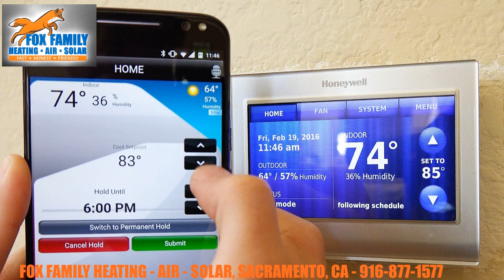What Temperature Should I Keep it in My Home This Summer in 2019?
What Temperature Should I Keep it in My Home This Summer in 2019 is sort of a basic video for newer homeowners getting ready to turn on the AC this year.  What temperature you should keep it at in your home really varies.  Tune in to this video about what temperature you should keep it in your home this year iin 2019.